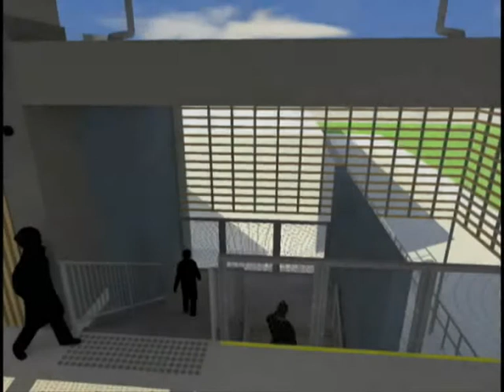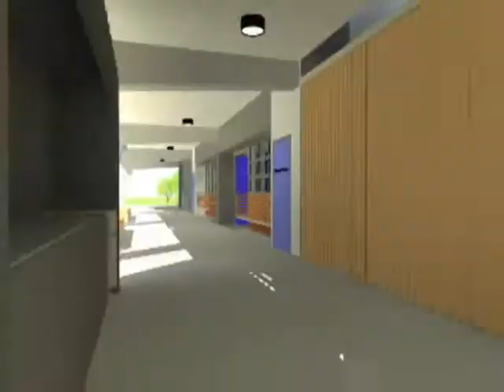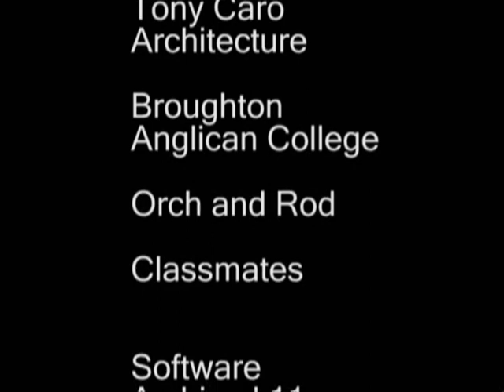Broughton Anglican College Animation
Modeled up in ArchiCAD 11 and for Rendering I used Artlantis 2.0